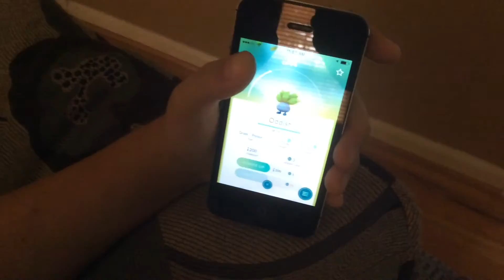Plushblue EP Vlogs - Red and the Pokémon Go Trail (feat. Plushredlp Gaming)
VIDEOS, VIDEOS, and more Awesomeness! My name is Plushblue EP, and I am real cool! I'm hanging out with my bro, Red. AKA Plushredlp Gaming that loves his gaming relationship.

I followed Red around the house while Teen Titans Go! is on TV. Just to know Red was playing Pokémon Go. He caught a Pidgeotto around the empty dining room, and living room. Not to mention, he shown me an Oddish in his Pokédex.